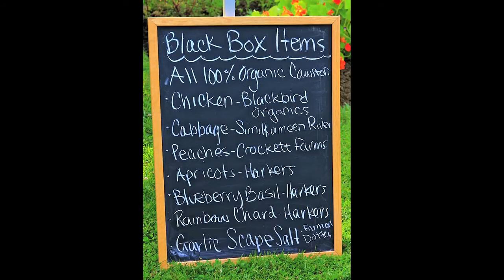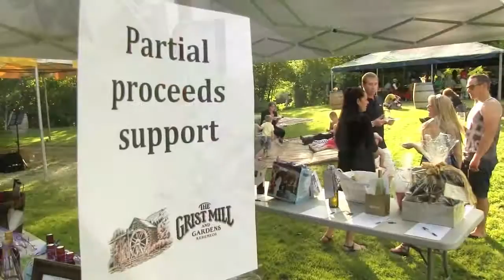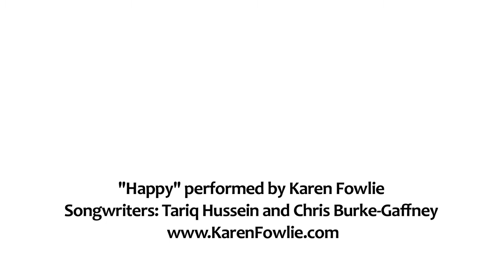2013 Similkameen BBQ King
On July 13th, 2013, 9 chefs from BC gathered at the Grist Mill and Gardens in Keremeos in  an "iron chef" type competition where they produced amazing culinary creations using an identical box of locally sourced organic ingredients from the Similkameen area. Each chef was paired with one of the member wineries of the Similkameen Wineries Association.  Each guest had the opportunity to try a dish from each chef with a wine from their paired winery and then cast their vote for the 2013 Similkameen BBQ King.